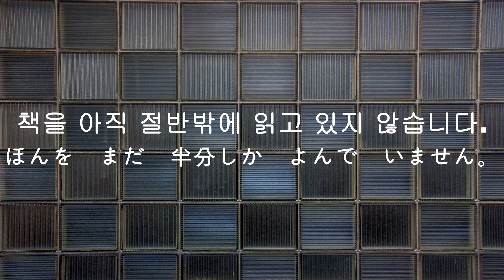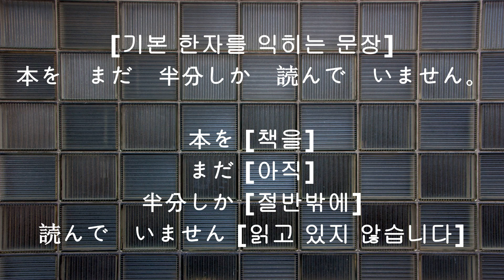73 [ほんを まだ 半分しか よんで いません。(총 3번 출제)]-[책을 아직 절반밖에 읽고 있지 않습니다.]-N5 N4 JLPT 문자.어휘